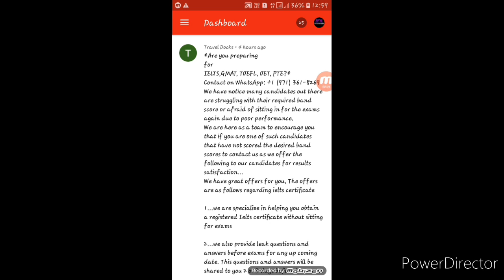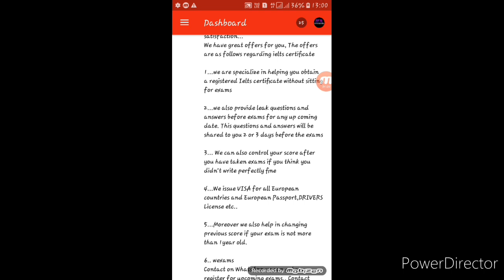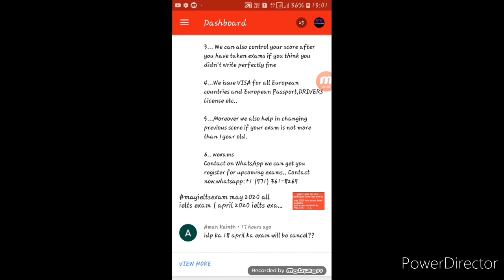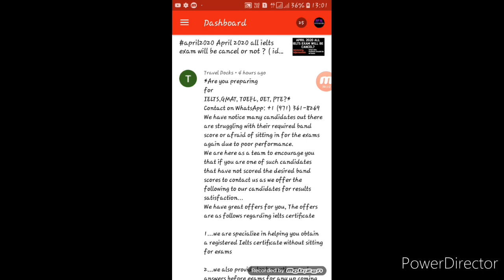IELTS EXAM FROD ( provide ielts sheet without exam ) provide ielts leak Question & answers in 50,000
EXAM KING
PREDICTION video
IELTS EXAM FROD ( provide ielts sheet before exam ) provide ielts leak Question & answers in
Ielts exam frods with ielts candidates
Ielts 7 band sheet provide in just 50
000
Ielts scam with students
Ielts leak question answers provided
Ielts exam prediction video
Real ielts exam answers leak before exam
Provide real ielts sheet without exam
Idp and British council frod ielts sheeta
IELTS SPEAKING TIPS
IELTS FROD WITH CANDIDATE IN INDIA